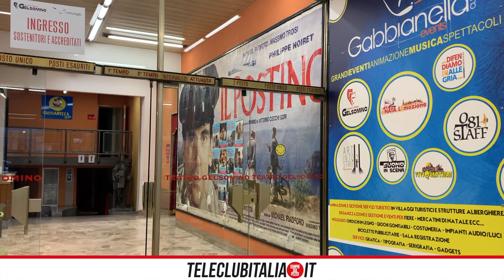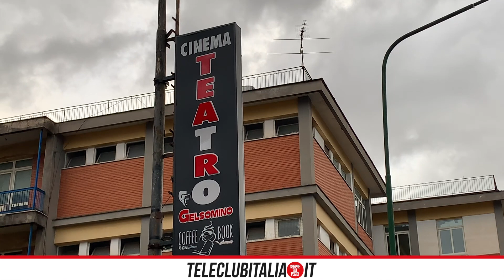"RiapriAmo il sipario live": iniziativa di spettacoli in streaming del Teatro Gelsomino di Afragola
Il teatro gelsomino di Afragola, che già durante il primo lockdown aveva offerto forme d’intrattenimento in streaming portando i suoi spettatori direttamente a casa degli artisti, ha dato avvio durante queste festività natalizie ad un’altra iniziativa: “RiapriAmo il sipario LIVE”

Ce ne parla Gianluigi Osteri